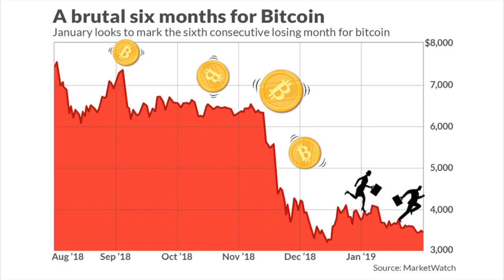HOW TO INVEST 1 MILLION POUNDS!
In todays video, I walk you through exactly how I would invest £1,000,000 if I won the lottery tomorrow!

Do I spend it on a Ferrari, a new Rolex, a house?

More from Robbie Corbett 🤩

📚 2021 Book Club 📚
📖 The Institute - Stephen King
📖 Done Deal - Daniel Geey
📖 Hurricanes - Rick Ross
📖 Damaged Goods - Oliver Shah
📖 Catch & Kill - Ronan Farrow
📖 Big Money Energy - Ryan Serhant
📖 My Autobiography - Sir Alex Ferguson
📖 The Lost Symbol - Dan Brown
📖 Hings - Chris McQueer
📖 HWFG - Chris McQueer
📖 Titan - Ron Chernow
📖 Money - Laura Whateley
📖 Who They Was - Gabriel Krauze
📖 McDonalds Behind The Arches - John F. Love
📖 How to Own the World - Andrew Craig
📖 Business Adventures - John Brooks
📖 How to be a Footballer - Peter Crouch